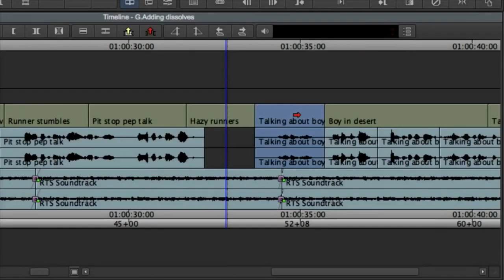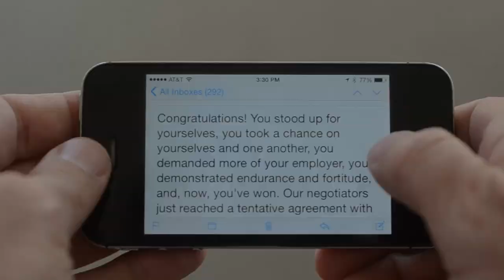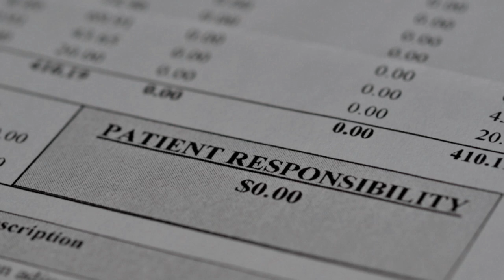Post, Proud: Organizing with the Editors Guild (3-minute trailer)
Members of the Editors Guild, IATSE Local 700, speak of their experiences organizing their post-production workplaces and improving their jobs. To learn more about Guild organizing efforts, or call the organizing hotline: 818.925.MPEG.